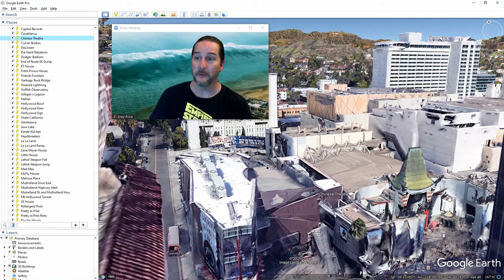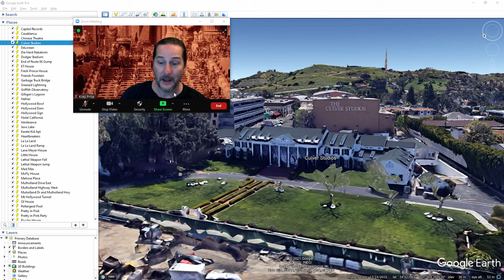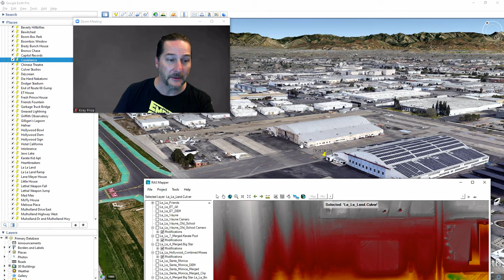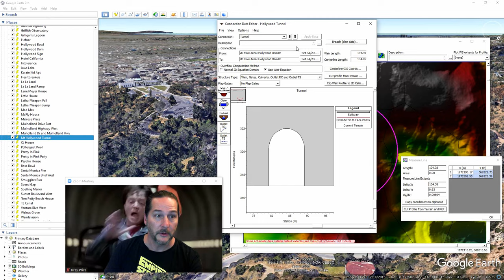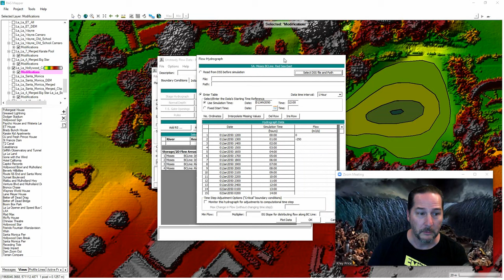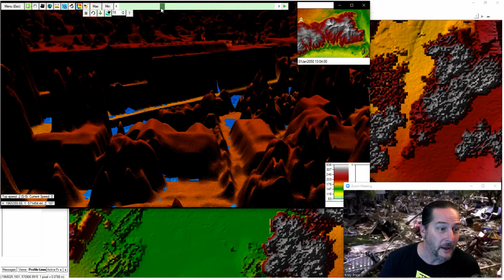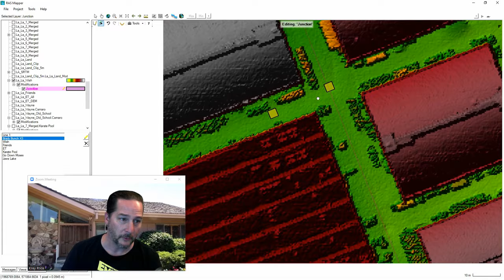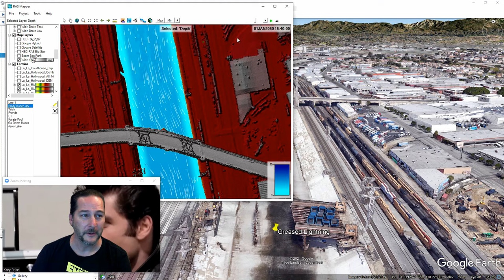HEC-RAS Hollywood Trilogy Episode 2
[This was originally recorded a few years back when the beta version of HEC-RAS 6.0 was first released. I had been intending to fix up some of the sound hiccups and other glitches ever since, but never got around to it...so I'll just post it as is - apologies for the rendering issues!]

Here are the links to the 3-part series if you wanted to start from the beginning:

In this video we go on a virtual tour around Hollywood, demonstrating some old and new HEC-RAS techniques along the way. Here are a few bookmarks for some of the stops with the HEC-RAS features we highlight:
- Intolerance (1915): Adding a bridge to a 2D Area (00:05)
- All Quiet on the Western Front (1930): Using terrain modification to create ponds (9:05)
- Gone with the Wind (1940): Using terrain modification to rectangular buildings (12:29)
- Casablanca (1944): Using terrain modification to create sloping structures (15:33)
- Rebel Without a Cause/Back to the Future (1955): Building culverts with coordinates (19:17)
- Ten Commandments (1956): Adding bathymetry with contours and negative inflows (29:20)
- Psycho (1960): Using terrain modification to remove building (33:36)
- Munsters (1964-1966): Using terrain modification to raise or lower existing surfaces (37:30)
- Brady Bunch (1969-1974): Creating an enclosed floodwall (39:43)
- Wish You Were Here (1975): Storm drain hacks (44:04)